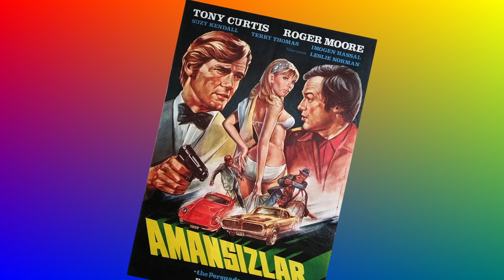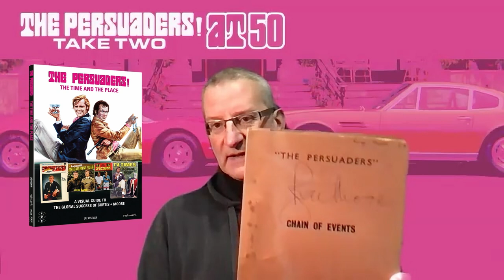The Persuaders! Take 50 with Tony Curtis and Roger Moore | Extra | Order now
Network’s Restoration Colourist Jonathan Wood and The Persuaders’ aficionado Jaz Wiseman in an extended conversation about the restorations, the new movies and the book that make our anniversary set.

Learn more and order the 50th Anniversary Set and celebrate… in style!